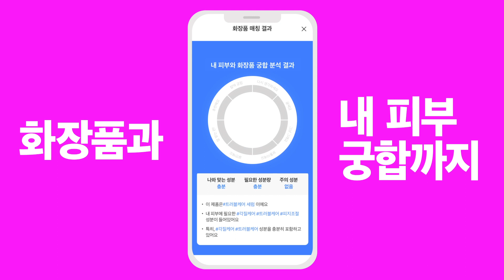잼페이스 스킨매칭 화장품매칭 광고 알바생편 - 피부타입진단과 화장품 궁합을 한번에ㅣ피부타입 테스트ㅣ무료진단앱ㅣ잼페이스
✨NEW 피부타입 무료 진단 기능 업데이트!

피부타입 무료로 진단하면
화장품과 내 피부 궁합까지 한 번에 알려주니까!
화장품 사기 전에 잼페이스💜